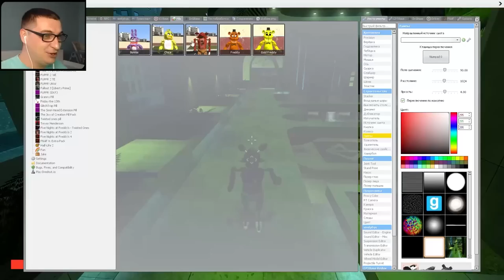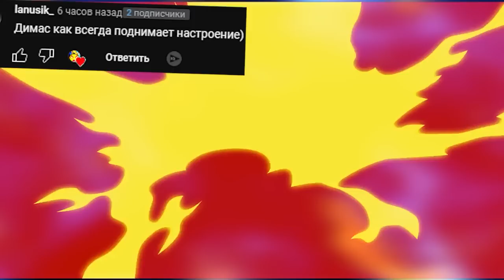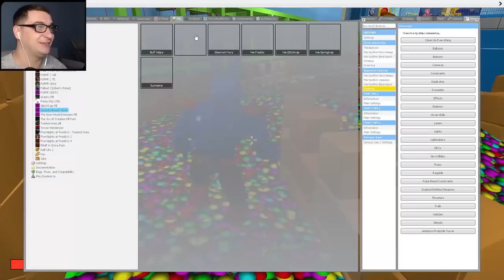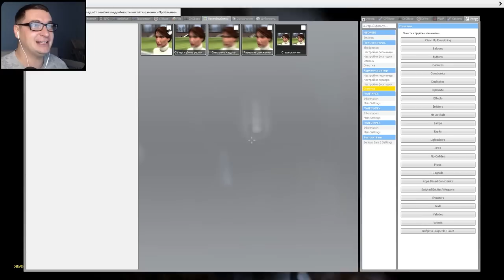АНИМАТРОНИКИ ГОНЯЮТСЯ ЗА НАМИ В ШКОЛЕ БАЛДИ FNAF ЛУЧШИЕ СЕРИИ ► Garry's Mod